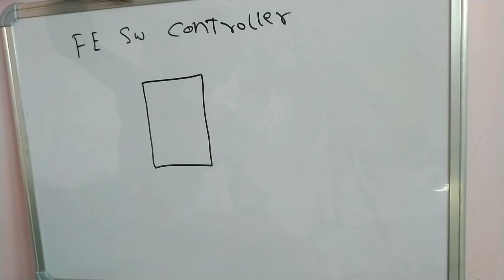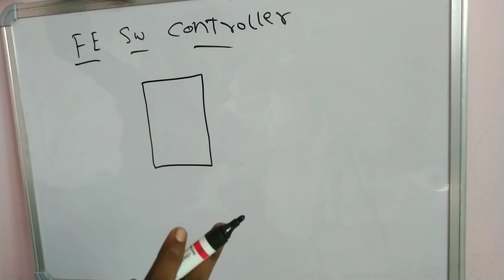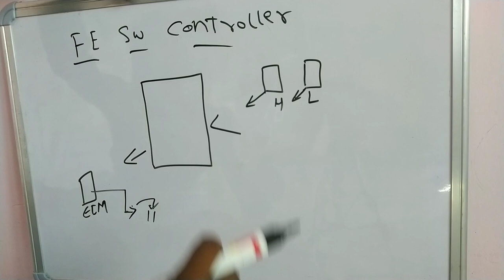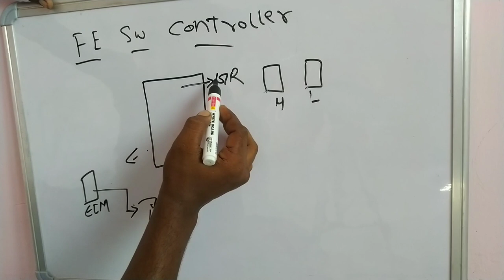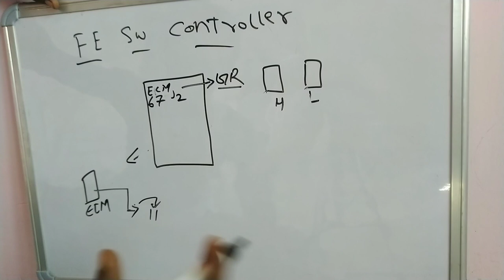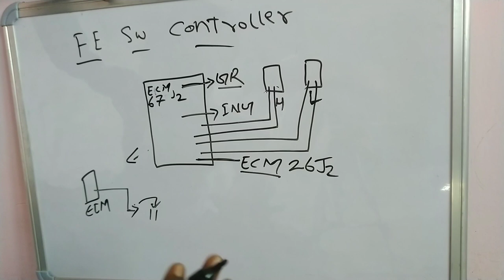Fuel economy switch controller. fule economy wiring diagram.fule economy kya hai or kaise Kam karta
fuse wire.
ignition switch.
car wiring
automotive wire.
automotive cable
auto wiring.
car electrical .
jumper wire.
battery cable.
self motor.
valeo self starter.
hyundai accent.
car wiring.
car electrical .
automobile wiring.
wiring harnesses.
ather electric.
jaguar car starting.
fortuner starting.
land rover starting.
mercedes car .
jeep starting .